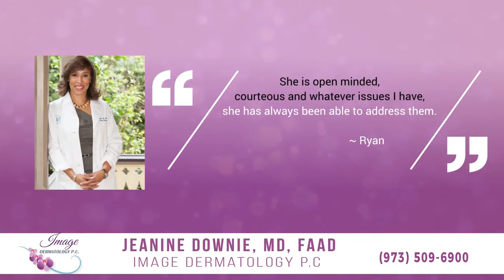Dr.Downie - What patients says about us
Jeanine Downie, MD, FAAD
image Dermatology PC
51 Park Street